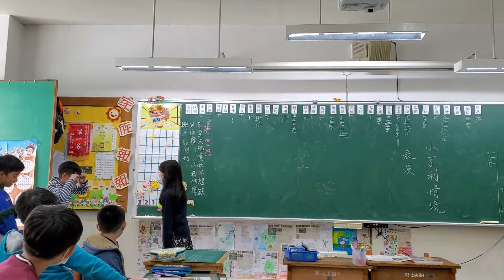讀報教育～小亨利表演(1)